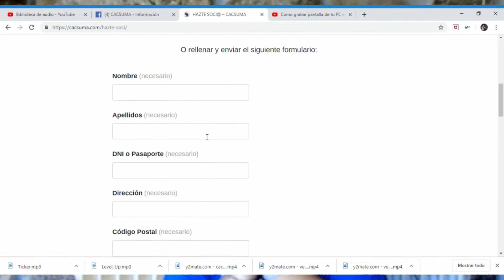VISITANDO: CACSUMA 2ªEDICIÓN - Si te gustan los CACTUS tienes que VERLO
¡Hola! Un año más en la Exposiciín Internacional de Cactus y Suculentas de Madrid, a mano de mis ya amigos de CACSUMA. Este año más y mejor.

Espero que si has llegado hasta aquí, te guste.

CÁMARA: Sony Cyber-Shot DSC-H400.
POR FAVOR,
AMALASPLANTAS.